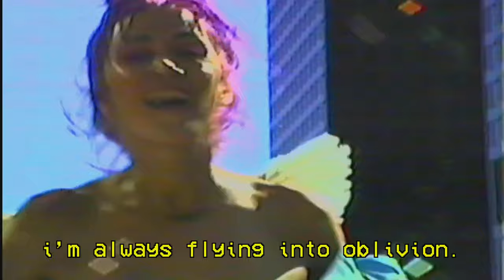problemas - oblivion [music video]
written, produced, directed and edited by problemas
mixed by: jim eliot
film: VHS and digital Panasonic cameras by problemas, travis keller, and cameron dmytryk
archival VHS footage by: mark venetos (my daddy 🖤)
starring: krystyna, cameron, problemas, billy, aaron, and clooney
locations: pismo beach, venice beach, arroyo grande, east LA, hollywood, and downtown los angeles, california

thank you to american primitive
extra extra special thanks to Digital Debris Video Gallery for their assistance in this production and their invaluable dedication to art in vintage media